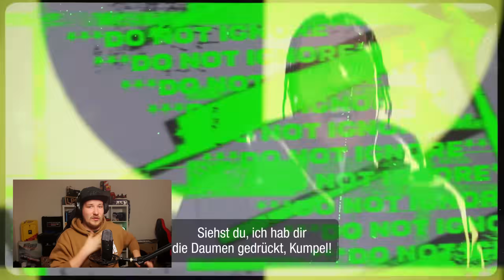NEED FOR SPEED UNBOUND TAKEOVER EVENT GAMEPLAY!!